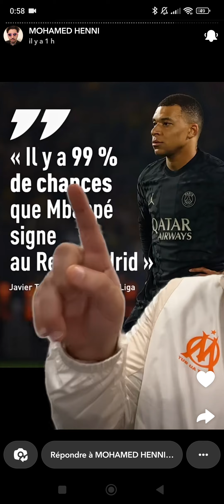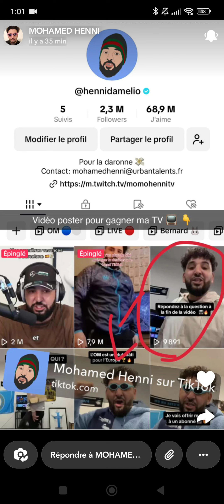Mohamed Henni a des doutes sur le transfert de Kylian MBAPPE au Real Madrid cet été